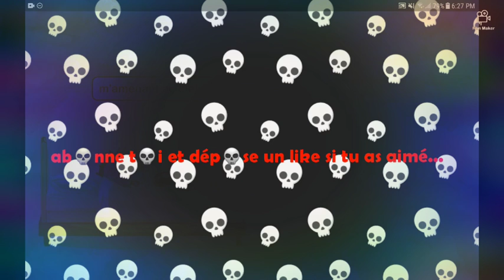Ma m💀rt (p💀ème)